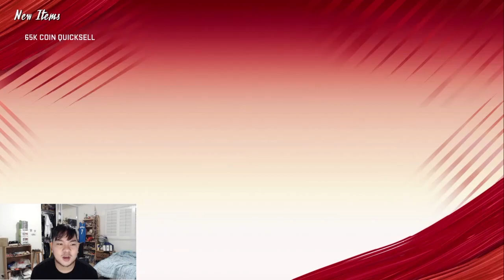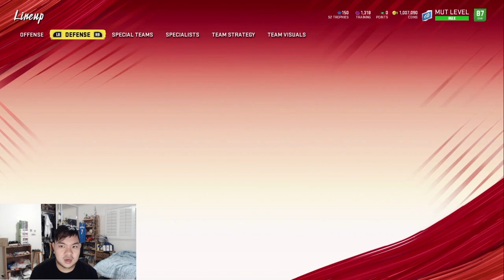MADDEN 20 | NO MONEY SPENT EPISODE #60 | HUGE SHOPPING SPREE